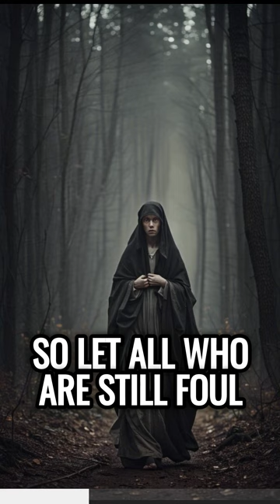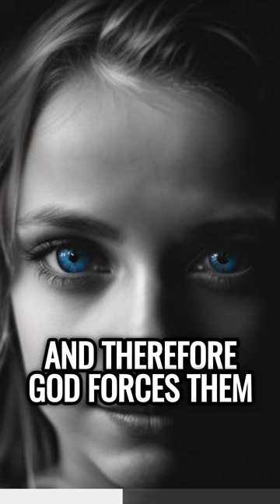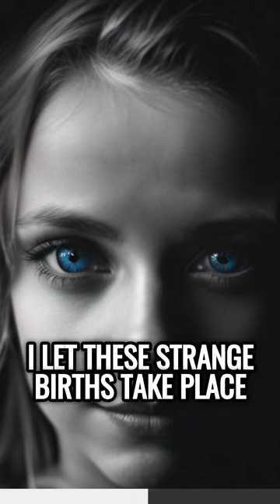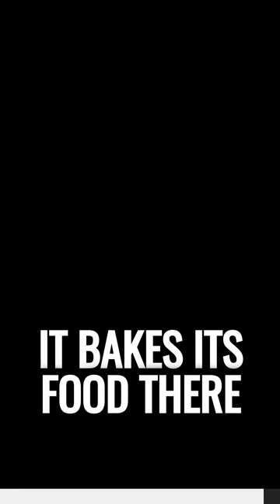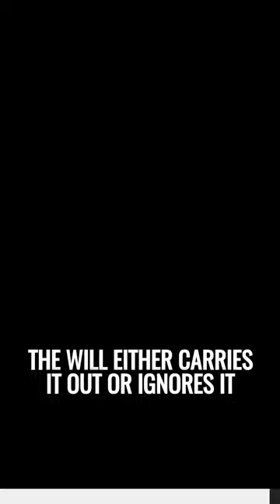St. Hildegard Separate From the Wicked and Embrace Gods Justice as He Saves Through Disorders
Doctor of the Church Hildegard von Binging Scivias Book 1 Part 7

00:15 Lament of a Soul that With Fear From its Tabernacle
01:40 God's Knowledge is Clouded by No Obscurity
02:53 In the Heart of God No Injustice can be Found
05:53 On Idols and How They Must be Forsaken
06:30 The Prophet Ezekiel on This Subject
07:15 On the Inequality of Human Seed
08:45 Words of Moses on This Subject
10:10 Why stunted and Deformed Infants are Born
10:55 An Infant is Vivified in the Womb and Receives a Soul On Leaving It
12:40 How The Soul Shows Its Powers in Accordance with the Body
13:22 A person Has Three Paths Within Himself

Music: O Euchari by Hildegard von Bingen. Rose Wilson and Georgia Shine by  @unscarysingingrose​